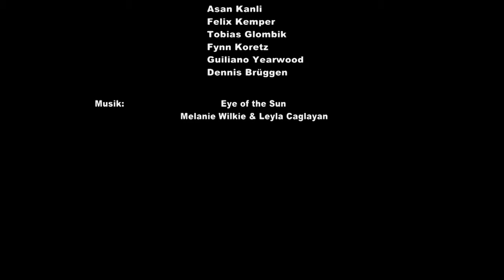TREE-Konferenz 2017 - Impressionen und abschließende Debatte zur technischen Autonomie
Welche Chancen und Risiken bergen autonome Technologien? Das war die zentrale Frage der Forschungskonferenz, die das Institut für Technik, Ressourcenschonung und Erneuerbare Energien TREE am 9. Juni an der Hochschule Bonn-Rhein-Sieg ausgerichtet hat. Studentinnen und Studenten, die sich im Rahmen ihres Studiums Technikjournalismus/PR und Maschinenbau mit Technik- und Umweltethik befassen, haben die Konferenz vorbereitet und begleitet. Mit dem folgenden Dossier wollen sie gemeinsam mit den Forschern von TREE den ethischen Diskurs über technische Autonomie über die Hochschule hinaus anregen.